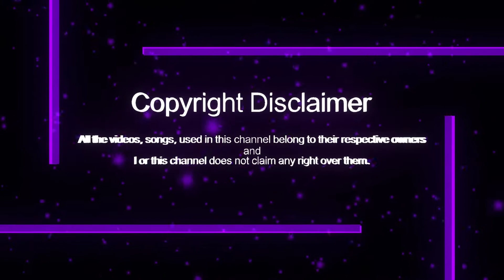Maatho Pettukoku Video Songs || Bits || మాతోపెట్టుకోకు పాటలు || 18mins Bit Songs Download Link 👇👇👇👇👇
Maatho Pettukoku Telugu Whatsapp Status Video Songs
Maatho Pettukoku Telugu Hires Audio Songs
Maatho Pettukoku Video Songs HD
Balakrishna Birthday Special Songs
NBK Birthday Special Songs